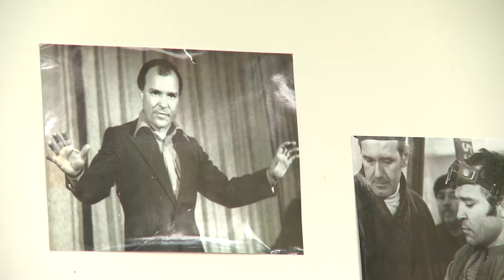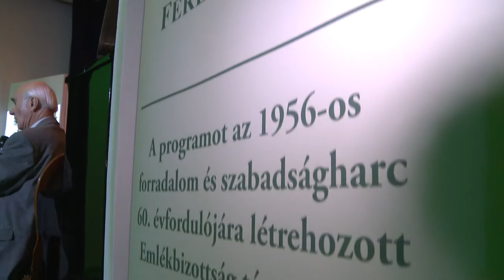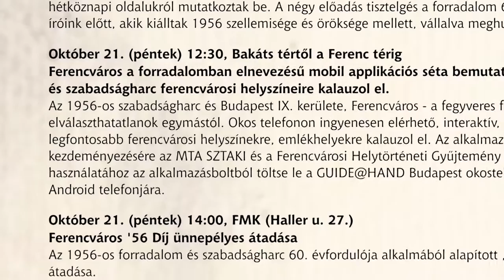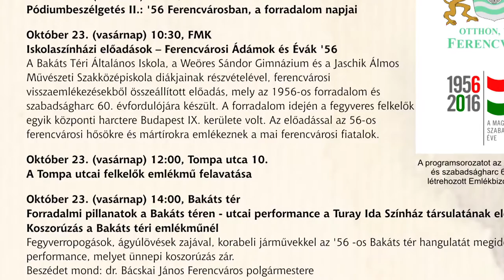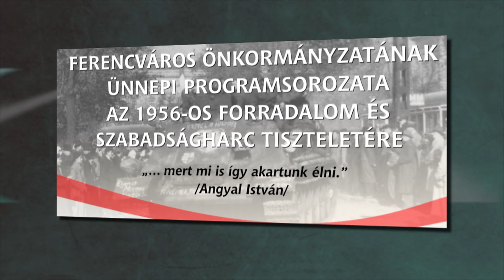9.tv - Heti Hirek -2016.10.17.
"A Madaras József színész csillaga" címmel szobrot avattak a MÁV-Aszódi lakótelepen
Nárciszültetés a Nyúldombon.
Az 1956-os forradalomra emlékező rendezvénysorozatot ajánljuk figyelmükbe.